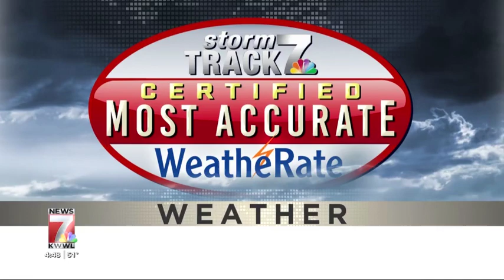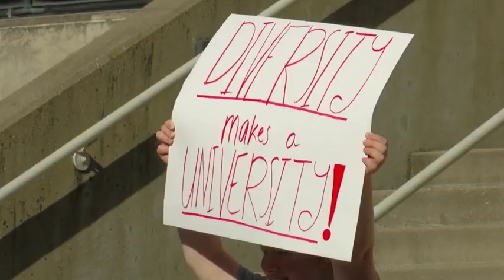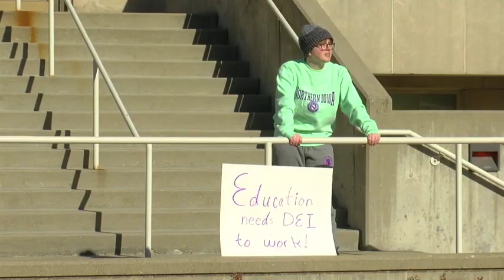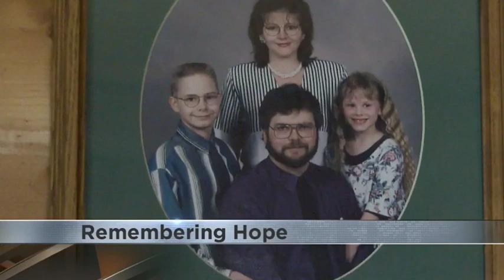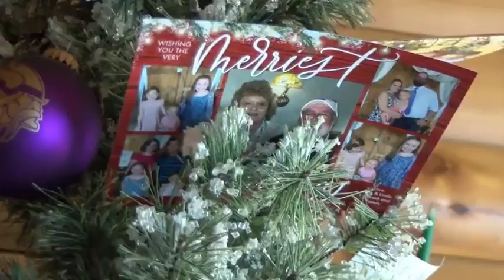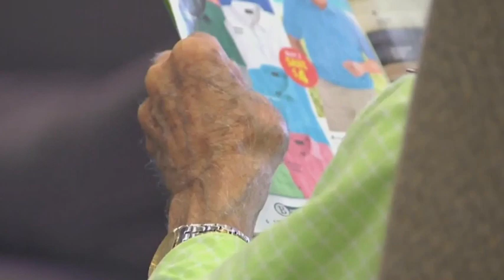Ryan Witry Morning Anchor Reel Winter 2024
Ryan Witry

Anchoring montage 00:00-1:34
A-Block 1:34-8:30
Reporting 8:30-end